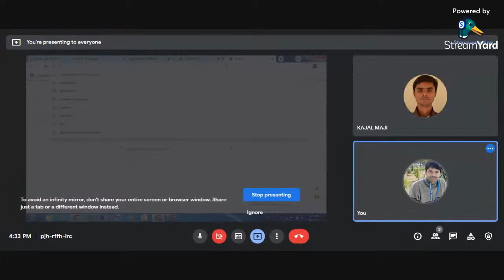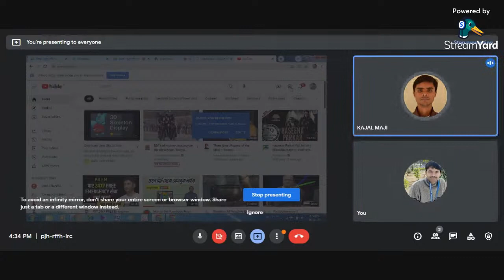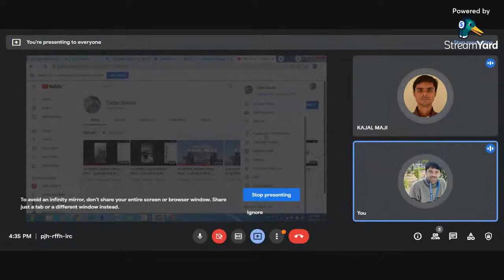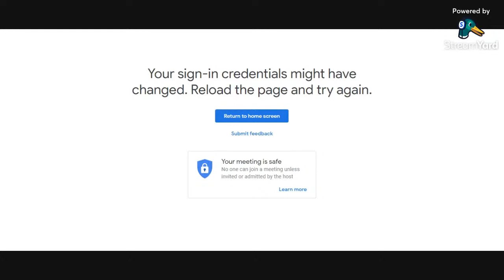test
test 1